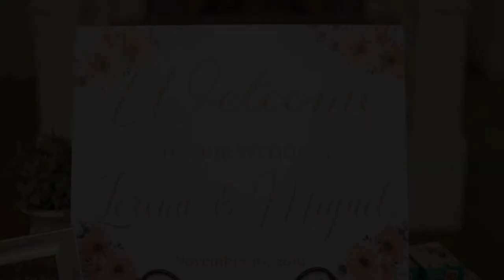Miguel & Lorena - Nov '19 @ Bristow Manor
Congrats to both Lore and Miguel on their wedding day!

Shot handheld on a Canon EOS R w 50mm f/1.8

Wedding, Engagement, Commercial ad, Corporate Interview, Band Performance, Family Portraits, New Born, Couples, Recital, School Sports Event, or even Pet photos!